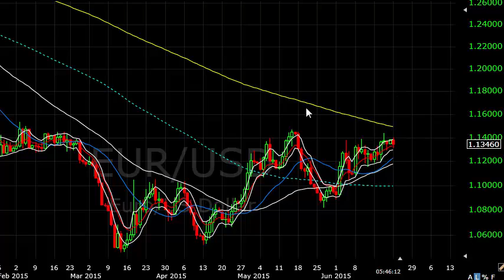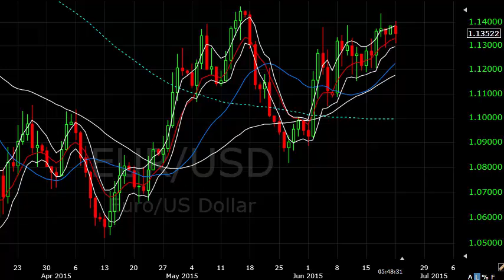Monday's video - Controversial prediction....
Charlie looks at a couple of markets and one of his calls is pretty controversial...